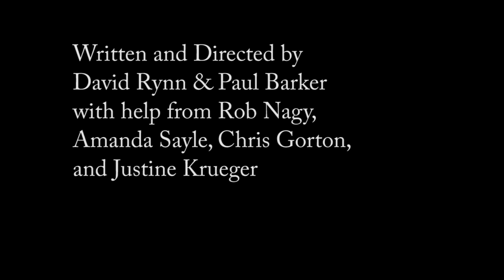The American Trailer Clooney, SPOOF: The Canadian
The Canadian:
An isolated man obsessed with his career as an assassin, but in a nice way.

As featured on the Canadian Broadcast Corporation (CBC).
Spoof of the trailer of George Clooney's new movie "The American"

Also, thanks to David Ribera and Alexa Butler as the lovely vacationing couple.